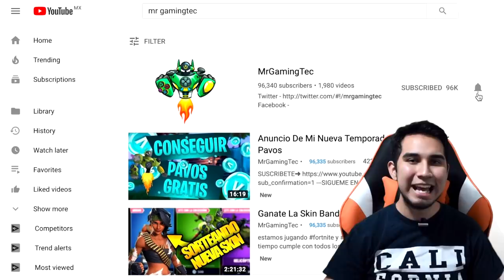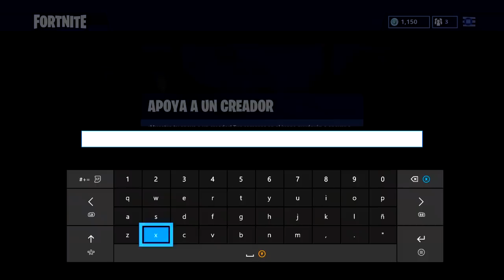BAILA ENTRE TRES ESTRUCTURAS DE HIELO / TRES DINOSAURIOS / CUATRO MANANTIALES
baila entre tres estructuras de hielo baila entre tres dinosaurios baila entre cuatro manantiales

• • LIVESTREAMS • •
LOS HAGO EN YOUTUBE Y TAMBIÉN EN TWITCH.TV

Que onda amigos, hoy les traigo este video especial mostrando como completar el desafio "baila entre tres estructuras de hielo / baila entre tres dinosaurios / baila entre cuatro manantiales" de la semana 8 en Fortnite Battle Royale.